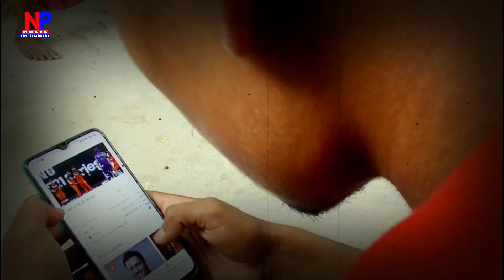Video_Song अनामिका​​ निगम|मोर सजनवा गूगल में ढूकल रहेला|Anamika Nigam Mor Sajanva Google Me dukal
Hamke Korwa Uthala Tamannayadav live Song 2020

TamannaYadav Video Song Letest Song Kaharuaa Song

Tamanna Yadav All Song DjSong Samar live Song